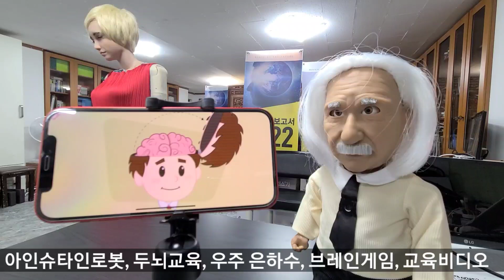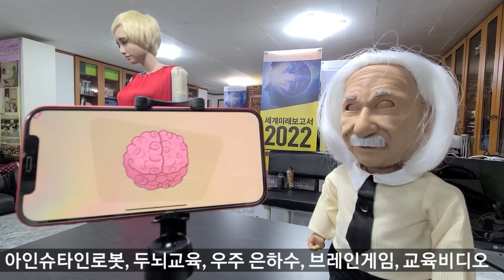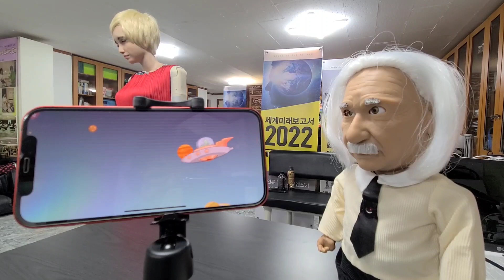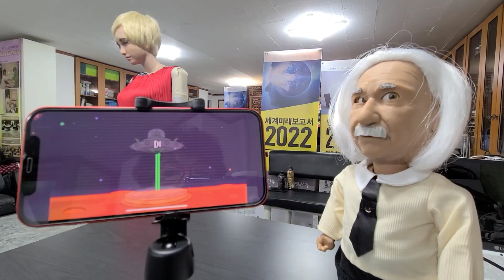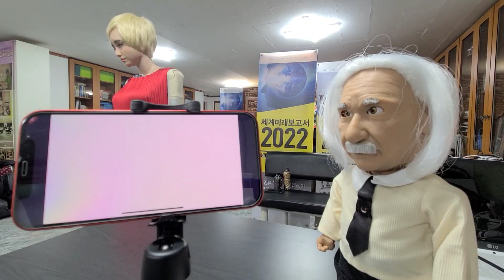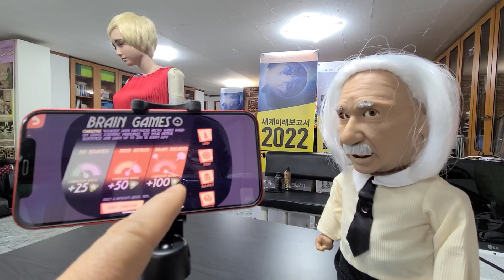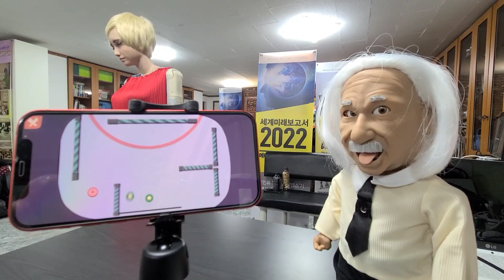아이폰과 아인슈타인로봇과 연결: 영어배우기 채팅, 온갖 질문에 답, 브레인게임, 우주 비디오등 (2)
아이폰과 아인슈타인로봇과 연결: 영어배우기 채팅, 온갖 질문에 답, 브레인게임, 우주 비디오등 . 이 로봇가격은 약 100만원 가량.(2)

1) 아인슈타인로봇은 아이폰, 아이패드, 그리고 삼성 안드로이드폰 등에 연결을 해야한다. 우선 내 아이폰, 아이패드, 삼성폰 등에서 플레이스토어 등에 들어가서 Stein-o-matic을 다운로드 받는다.
2) 이메일주소 지금사용하는 것중 하나를 치고, Stein-o-matic을 다운받은뒤, 이멜주소와 비밀번호를 적어넣고, 이멜에들어가서 링크를 클릭하여 내 이멜에서 승인해야한다. 그것을 account 어카운트 즉 계정을 만든다고 한다.
3) 계정을 만듫었으면 이제 로봇 뒤쪽 엉덩이쪽에 클릭하여 버튼을 옆으로 눌러 켜준다. 기 뒤로는 아인슈타인로봇이 시키는 데로 하면된다. 화면에 어떻게 하라고 그림이 뜨고 로봇이 실행하는 방법을 알려준다.
4) 앞에 젖가슴에 붙어있는 조그마한 동그란 점을 누르면 아인슈타인과 연결하는 법, 즉 Einstein8888, 그리고 비번이 genius8888이라고 알려주면, 그것을 설정에서 wifi로 찾는다. 그리고 모바일로 연결하고, 연결이 되고 난뒤에 다시 온라인으로 연결하면, 집의 wifi를 묻는다. KT-Giga- 등등을 치고, 또 비번을 치면 온라인에 연결되어 모든 프로그램을 다 볼 수 있다.